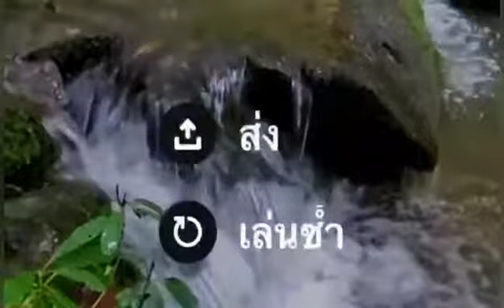เสียงน้ำตกไหล ฟังเสียงแล้ว เกิดความผ่อนคลาย คลายเครียด นอนหลับภายใน 5 นาที หลับง่ายหลับลึก